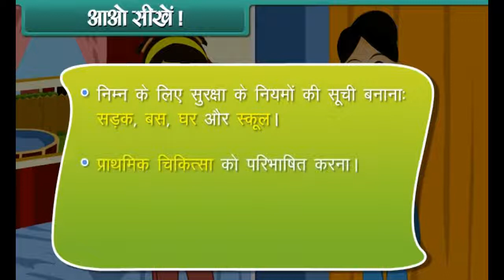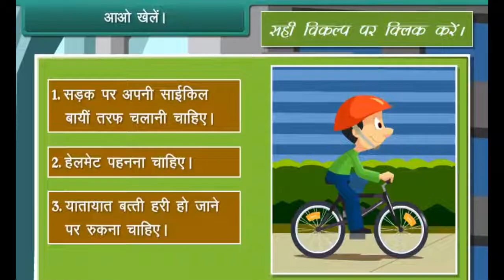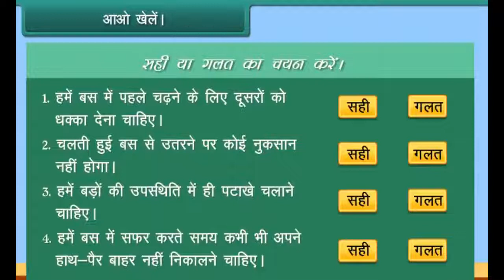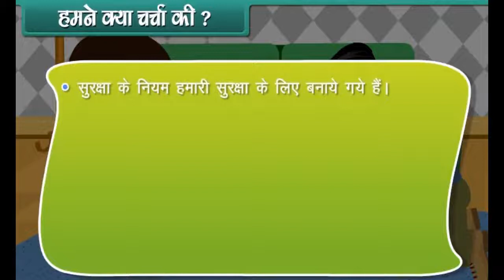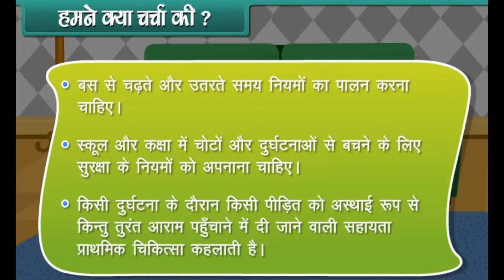Safety Rules and First Aid class 3 EVS Hindi medium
About Safety Rules and First Aid class 3 EVS Hindi medium